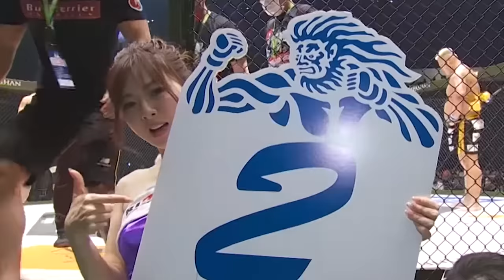Satoshi «TAKENSHIN» Kamiyama (Japan) vs Hideki “SHREK” Sekine (Japan) | KNOCKOUT, MMA Fight, HD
Professional japanese heavyweight MMA fighter Satoshi Kamiyama with nickname "Takakenshin" against japanese top ranked athlete with controversial forms Hideki Sekine with nickname "Shrek". Fight took place in Japan Musashino Forest Sport Plaza, Tokyo, Japan on April 16, 2022. MMA fight video with knockout in HD, highlights.

Satoshi Kamiyama (Japan) vs Hideki Sekine (Japan) | KNOCKOUT, MMA Fight, HD
HIGHLIGHTS